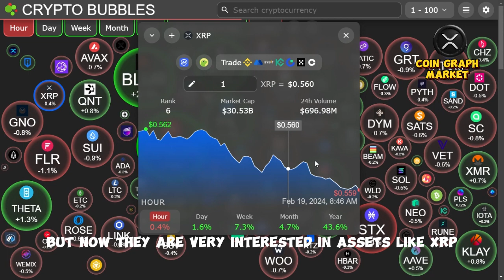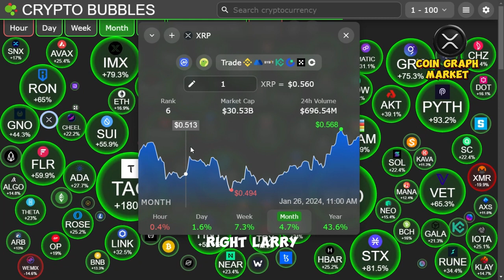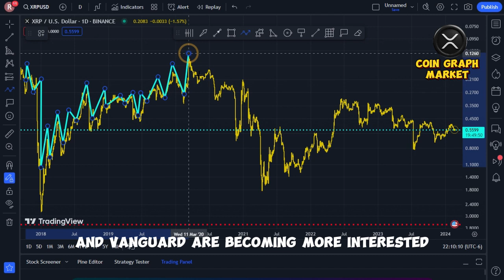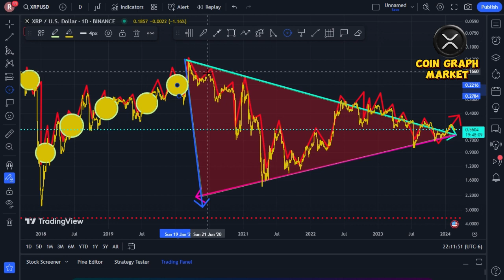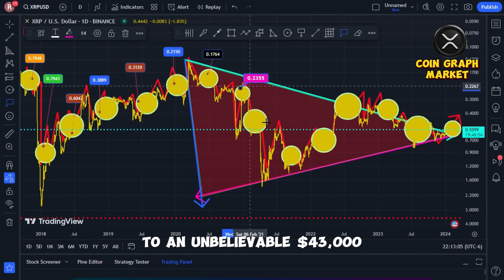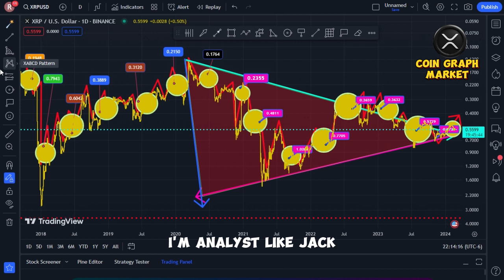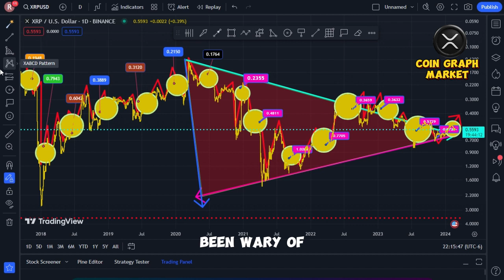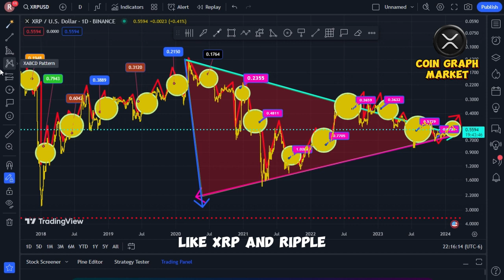RIPPLE XRP NEWS TODAY BREAKING: BLACKROCK PURCHASES XRP RIPPLE AT $10,000 !!!